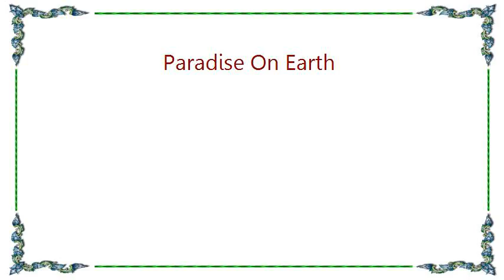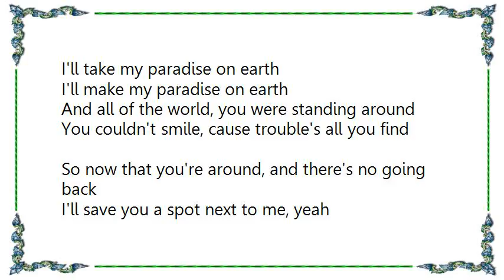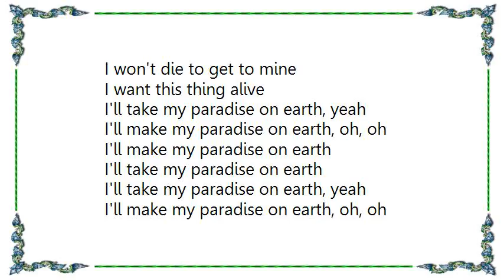Cris Cab - Paradise On Earth Lyrics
[Lyrics Cris Cab - Paradise On Earth]
I wonder if I take you there, would you believe in fairy tales, oh
A place where no one feels the pain, living without suffering
The roads are paved by loving hands
Energy from turning friends, oh
So won't you open up your eyes
So you can see this paradise, oh

It's easier when you believe
Some people rather misery
But I prefer a place you and I are free
The whole world sings in unity

And all of the world, you were standing around
You couldn't smile, cause trouble's all you find
So now that you're around, and there's no going back
I'll save you a spot next to me, yeah